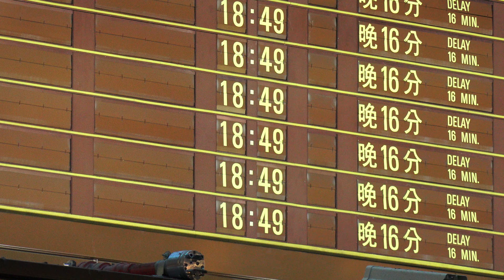2015.12.1 台鐵 台北車站 西側售票房 翻轉式時刻表維修調整作業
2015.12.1 台鐵 台北車站 西側售票房 翻轉式時刻表維修調整作業